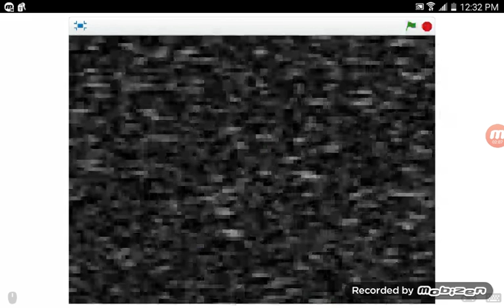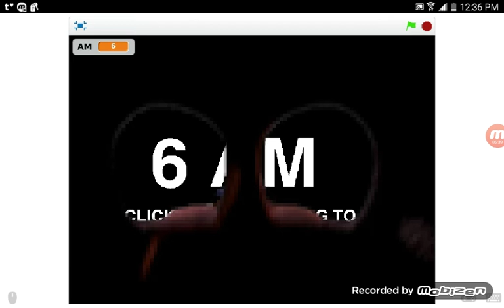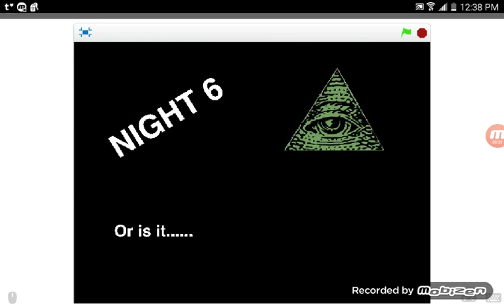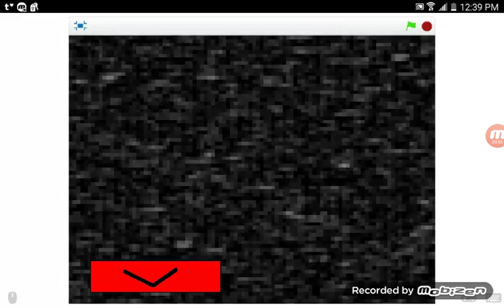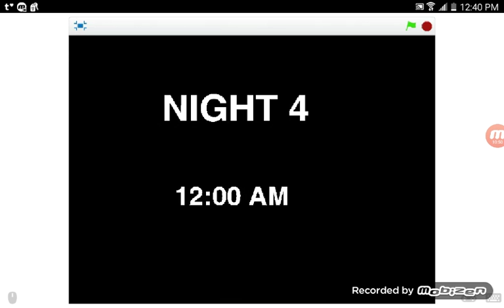Five nights at durpy ep 2 (old)